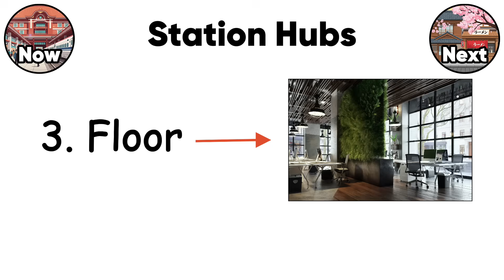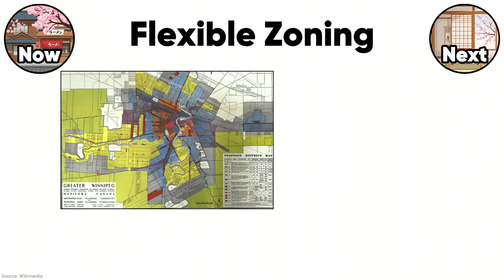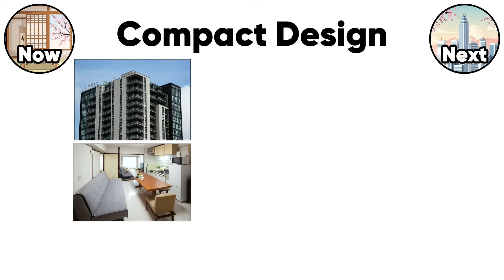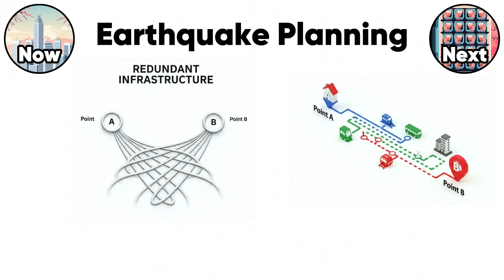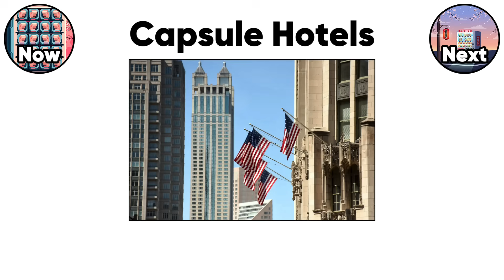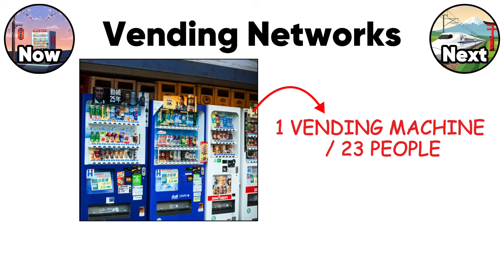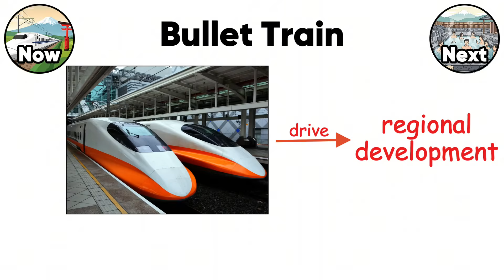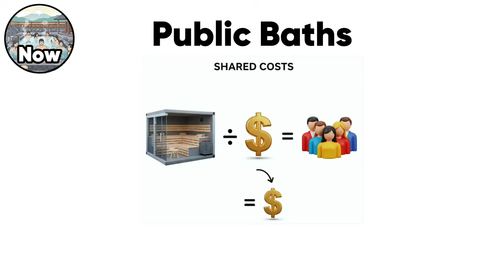Every Japanese City GENIUS Explained in 8 Minutes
Have you ever wondered why Japanese cities seem to work so well? How Tokyo can move 40 million people a day without chaos, while your city grinds to a halt in gridlock? These aren't accidents. In this video, as a real urban planner, I'm explaining the genius design secrets that make Japanese cities a masterclass in urbanism. From their hyper-efficient train stations to their flexible zoning laws, these aren't just cultural quirks; they are smart, replicable planning decisions that the rest of the world can learn from.

Station Hubs: How every Japanese train station is a miniature, self-sufficient city where you can live, work, and shop.

Flexible Zoning: The secret law that allows bakeries and apartments to coexist, making neighborhoods naturally walkable.

Compact Design: Why smaller apartments feel spacious and make cities more affordable and efficient.

Earthquake Planning: The resilient infrastructure philosophy that prepares for disaster and improves daily life.

Capsule Hotels: The concept of hyper-efficiency that prioritizes function over wasted space.
Vending Networks: How millions of vending machines create a 24/7 distributed commerce network.

Bullet Train: The high-speed rail system that makes domestic flights obsolete.
Public Baths: The ancient tradition that serves as a modern, vital community center.

I'm curious, which of these principles do you wish you had in your own city?

-TIMESTAMPS-
00:00 Station Hubs
01:02 Flexible Zoning
02:11 Compact Design
03:14 Earthquake Planning
04:14 Capsule Hotels
05:15 Vending Networks
06:13 Bullet Train
07:06 Public Baths

🤝 You can also offer one-time support using the 'Super Thanks' feature below the video and be featured on the 'Thank You Board' at the end of the video, just like all our supporters. 🙏

Welcome to Urban Planner Explained!

I'm Umut, an urban planner currently pursuing my Master's degree. I'm passionate about decoding the complex world of cities, and I'm here to break down everything I've learned—from university lectures to my travels—into clear videos. My goal is to make the often technical subject of urban planning engaging and easy to understand for everyone.

On this channel, we explain various topics like city models, principles of urbanism, some insanely-well designed cities, and American suburbs in a simple and clear way. Of course, topics like Megacity projects, future city models, street patterns, smart cities, walkability, urban design, zoning, public transportation and urban planners are also in our area of interest.

If you want to better understand your environment, join a conscious conversation about cities, and explore these living organisms with me, you're in the right place.